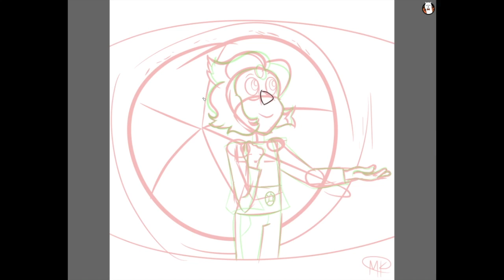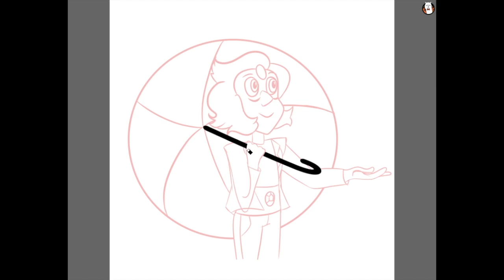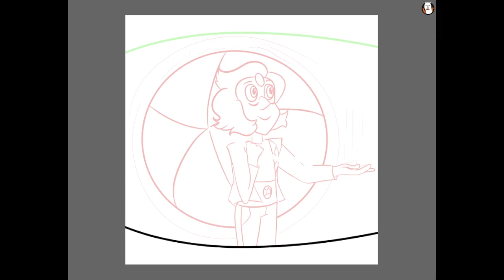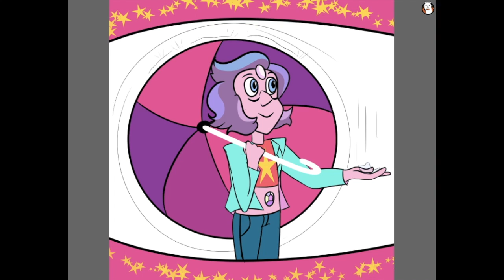Rainbow 2.0 | Steven Universe speed art